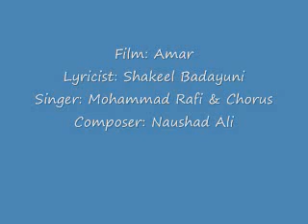Amar 0001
Mohammad Rafi sings Shakeel Badayuni's verses composed by Naushad Ali. I have uploaded with sharing the love of music in mind.